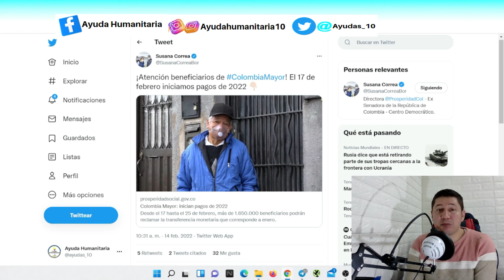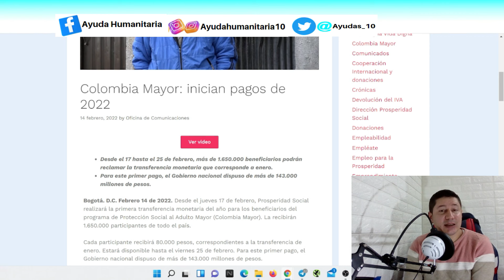😍 URGENTE Confirman PAGOS Para Los Beneficiarios [COLOMBIA MAYOR]2022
📣 Atención  Desde el jueves 17 de febrero, Prosperidad Social realizará la primera transferencia monetaria del año para los beneficiarios del programa de Protección Social al Adulto Mayor (Colombia Mayor). La recibirán 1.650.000 participantes de todo el país.
Mas información sobre requisitos para ser beneficiario del programa Colombia mayor